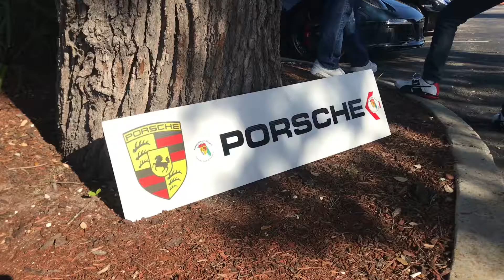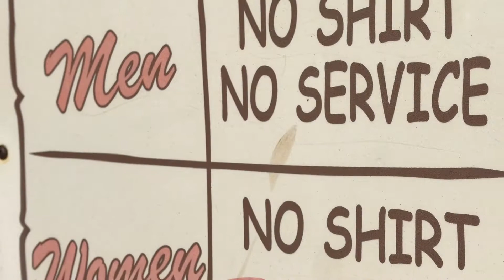PCA Fall Concours | Hooters Jacksonville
Last weekend was the local PCA Fall Concours at Hooters on San Jose here in Jacksonville. A great little turn out, a lot of really nice cars!